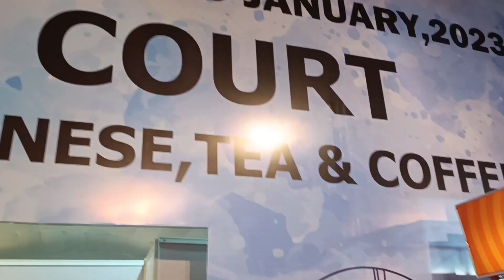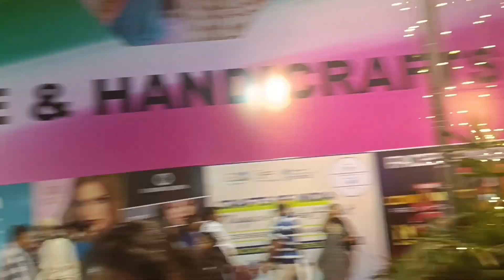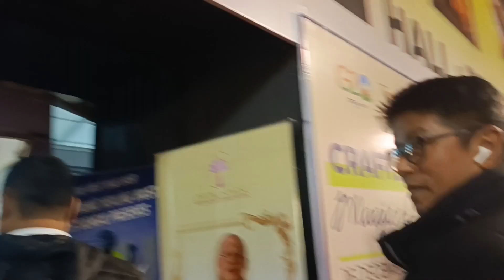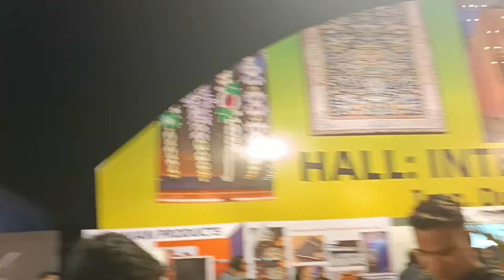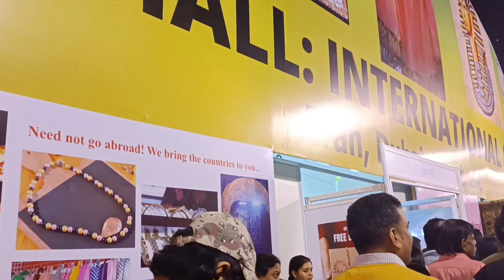Trade mela at science city